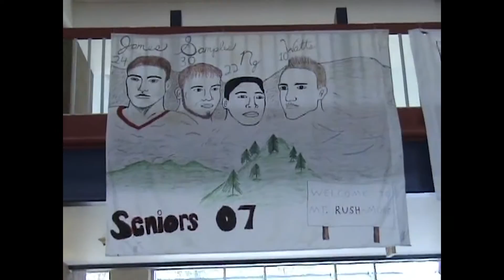ESAN High School GameDay Episode 3: S.A. vs. George Washington